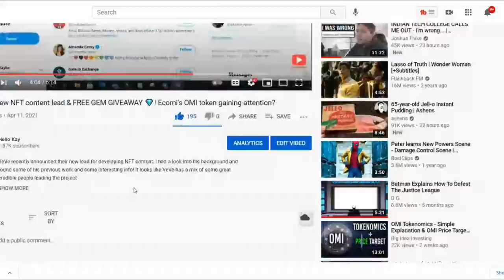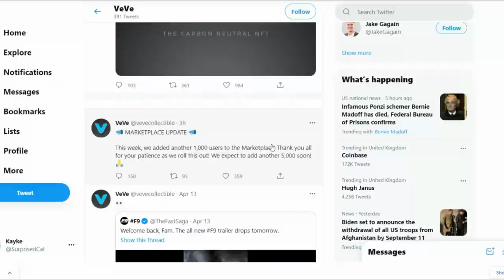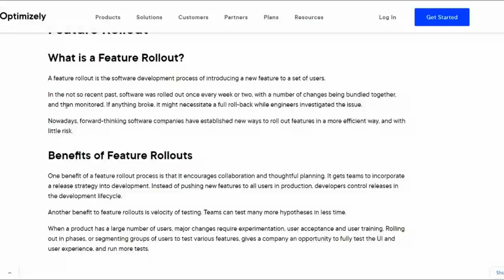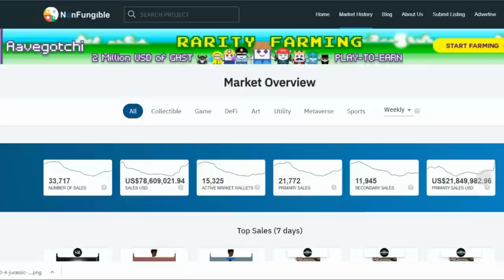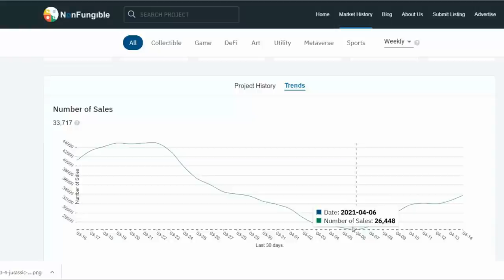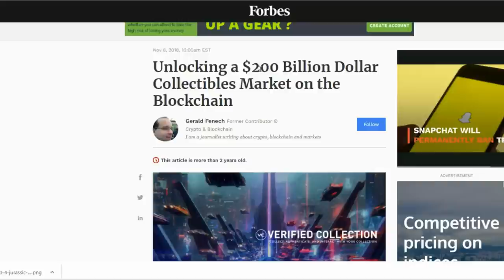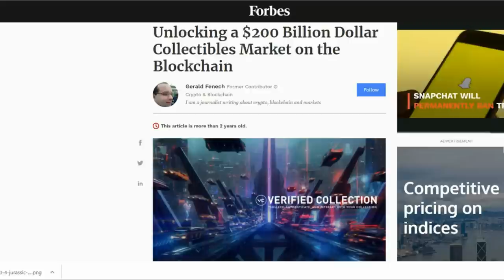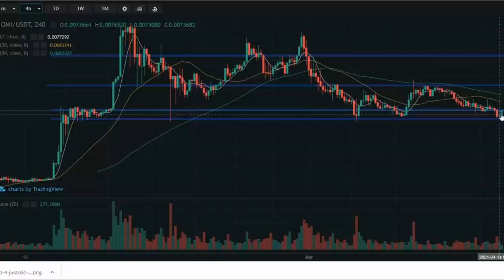Why VeVe will lead the market - Ecomi/OMI is BUIDLing to skyrocket !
OMI's price has come down due to issues with rolling out features this week - however now is the time to watch carefully as OMI is primed with great news and features coming out this month. Here's a full breakdown of where we're heading. This isn't financial advice so please don't take it as such.

We have now moved to discord! Follow for latest in NFTs, crypto, stocks, FX, trading